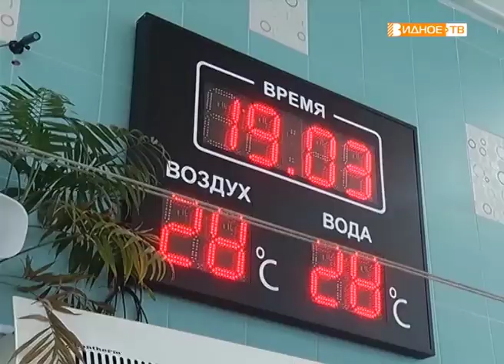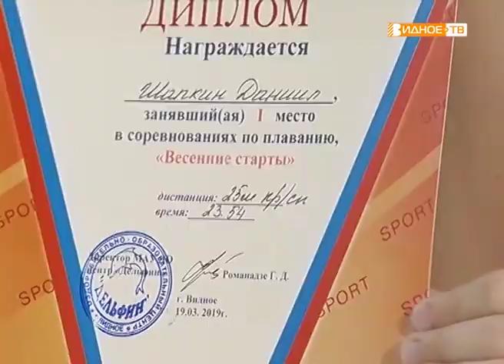"Весенние старты" - пловцы Видновской школы №7